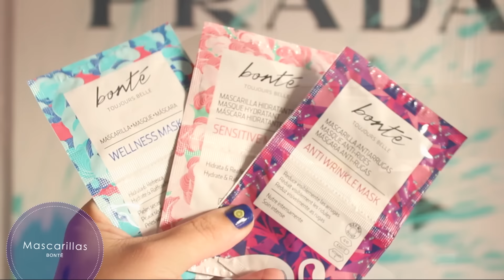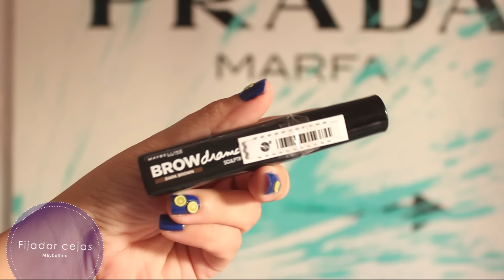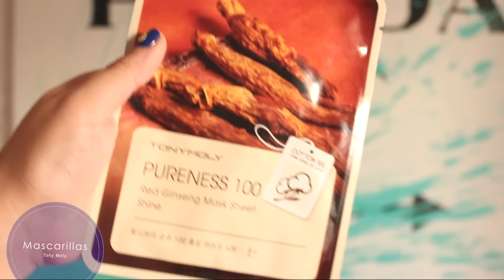Super HAUL BEAUTY ♥ Tony Moly, Sephora⎥Monica Vizuete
♥ ♥ LÉEME / DESPLIEGAME ♥ ♥

Hola!! Pues os traigo el haul de las compras que hice en mis vacaciones a Zaragoza!! Mucha cosmética coreana y muchas ofertas! Espero que os guste y si es así me lo digáis!!!

Millones de besos!!!

P.D. Os dejo todos los productos que he mencionado en el vídeo!! Algunos links no corresponden con los precios que me han costado ni con las tiendas, pero hay tiendas que no tienen web pero os lo quería buscar en otros sitios para que tengáis mas información!!

💎KIOMBONE💎

C/ Méndez Núñez,10
50003 Zaragoza

💎KOREAN & BEAUTY💎

C/ Pedro María Ric 5-7
50008 Zaragoza

💎TONY MOLY💎

C/ Alfonso I 27D
50003 Zaragoza

💎DRUNI💎

💎SEPHORA💎

Mascarilla Ettang de Acerola
No encuentro link

Esmalte de O.P.I Tono: Viking in a Vinter Vonderland

Delineador lime eyeliner citron
No encuentro enlace, es de E.L.

💎CLAREL💎

💎OTROS💎

Productos utilizados:
Labial Lolita de KVD
Sombra de ojos: Paleta Chocolate Bar Too Faced
Máscara de pestañas: Better than sex Too Faced
Colorete: Dolce vita de Nars
Collar de cactus de Aliexpress
Blusa de temporada de Zara